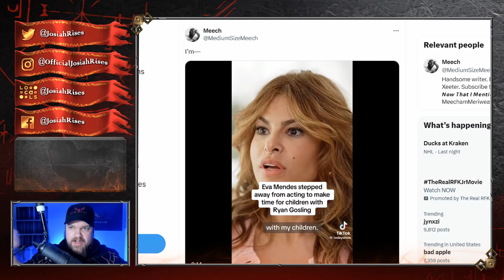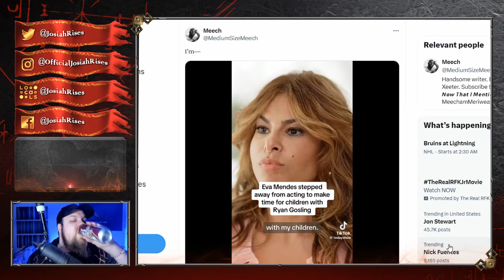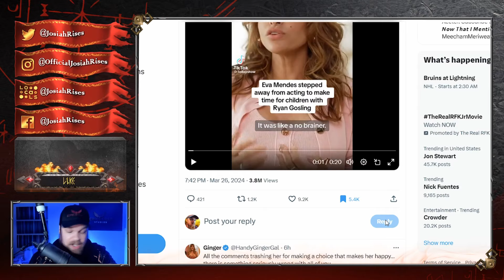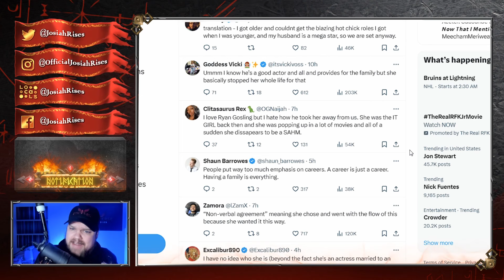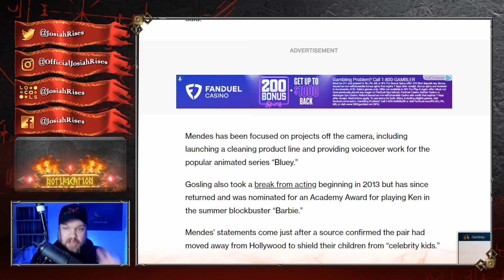Actress Sends WOKE FEMINISTS Into INSANE MELTDOWN After This EPIC VIDEO!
❤️Josiah